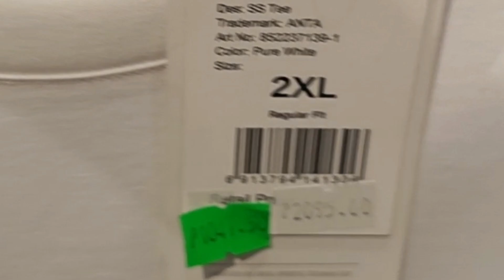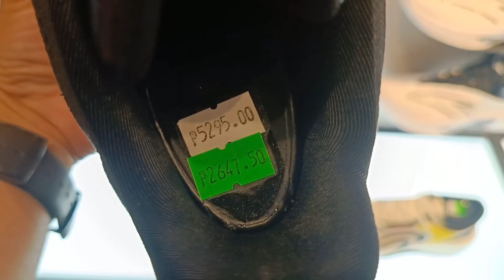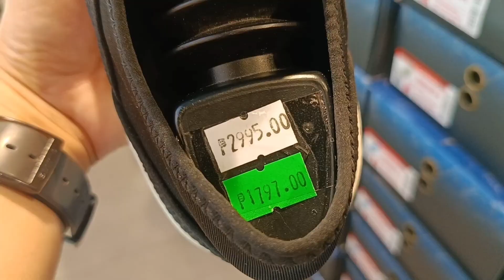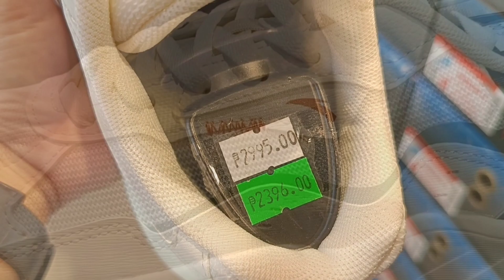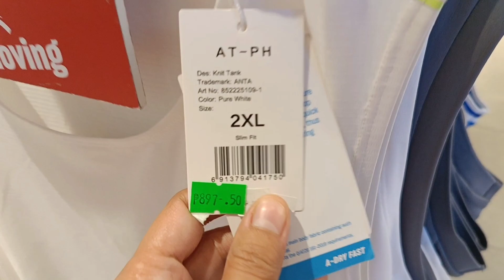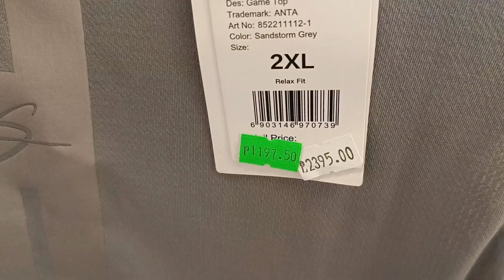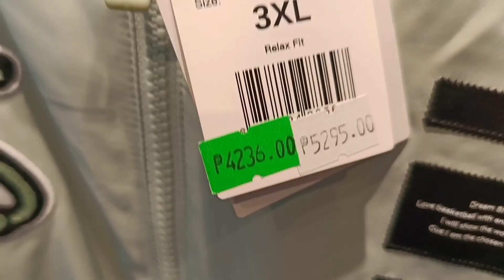Up to 50% OFF ANTA SHOES and APPARELS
Basketball Shoes, running and lifestyle shoes ng Anta Sports pati mga apparels up to 50% off.

Anta Sports Ayala Cloverleaf
Balintawak, QC
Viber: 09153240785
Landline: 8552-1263